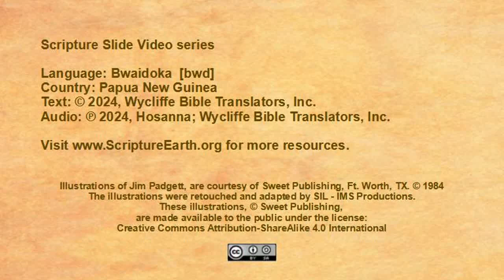Bwaidoka - Mark 12:41-44 “The widow’s offering” [bwd]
Scripture Videos in Bwaidoka of Papua New Guinea. [bwd]